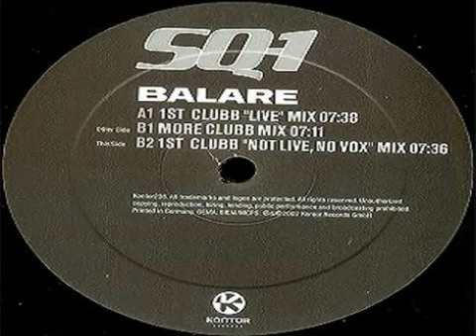SQ-1-BALARE (1ST CLUBB MIX)